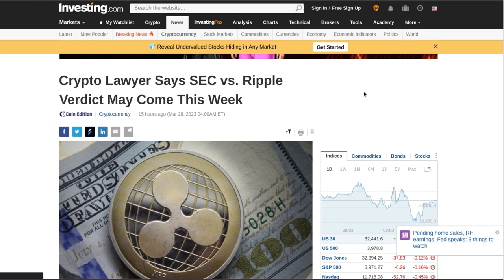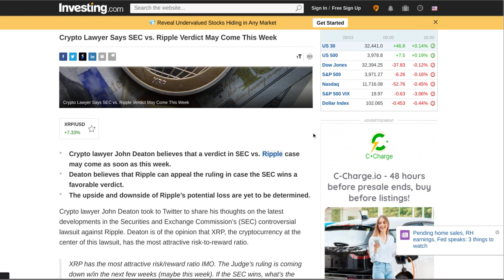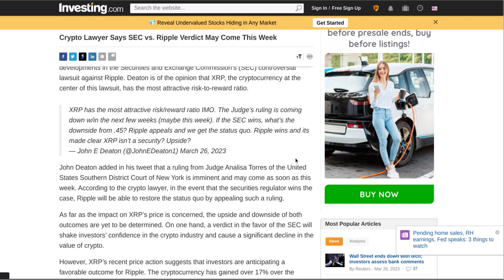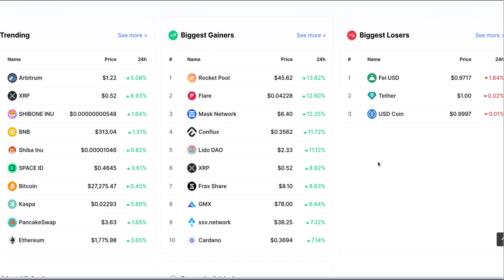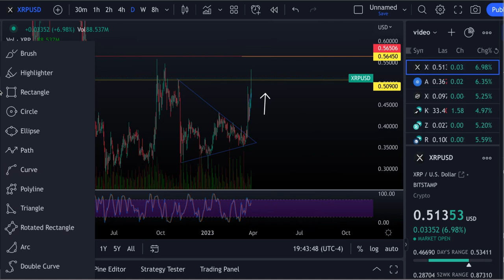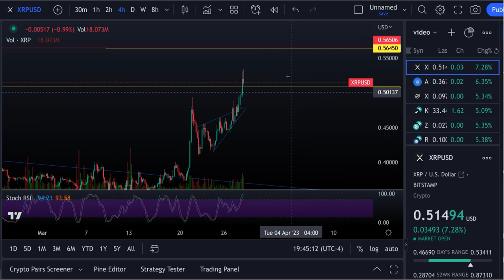Ripple XRP SETTLEMENT THIS WEEK !!!!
Price Target & News